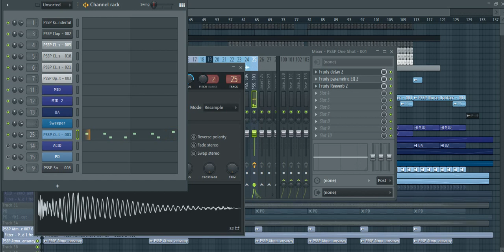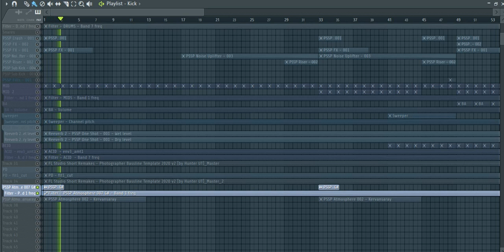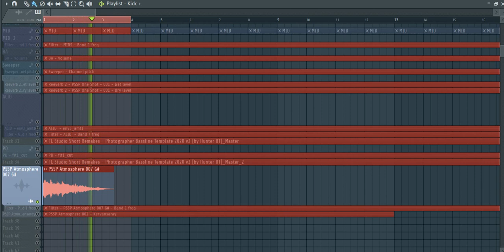FL Studio Short Remakes - Photographer Bassline Template Style 2020 v2 [by Hunter UT]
Fabl Filter PRO L;
Reveal Spire v1.1.9
TAL USE [Ultra Simple EQ - TAL]